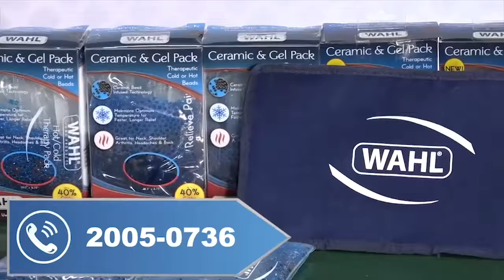Programa Media Cancha (11 Feb)